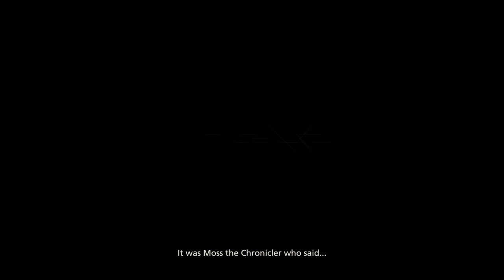Final Fantasy XVI - Let's Play Part 1